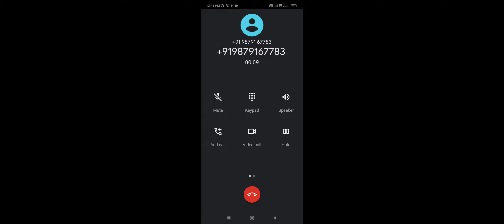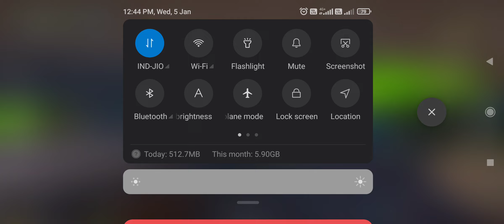Pudg clasic mood 100 players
A unique and stylish name in PUBG New State can go a long way. It not only distinguishes you from others but it also aids in building a personal brand, which is especially valuable if you're involved in live streaming or content creation. If you are facing trouble coming up with a fashionable nickname/ name for PUBG New State, check out our list below which includes names for boys and girls along with steps to easily change it.

A unique and stylish name in PUBG New State can go a long way. It not only distinguishes you from others but it also aids in building a personal brand, which is especially valu
able if you're involved in live streaming or content creation. If you are facing trouble coming up with a fashionable nickname/ name for PUBG New State, check out our list below which includes names for boys and girls along with steps to easily change it.